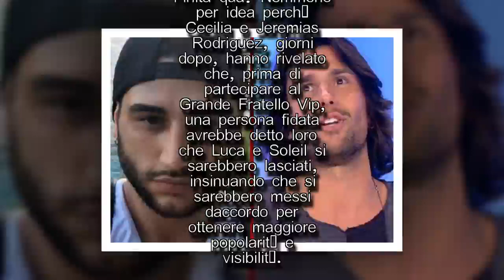Grande Fratello Vip anticipazioni: cosa succederà tra Luca e JeremiasI STARS NEWS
Jeremias Rodriguez e Luca Onestini del GF Vip: la polemica Nella prossima puntata del Grande Fratello Vip Luca e Jeremias si chiariranno finalmente? Difatt